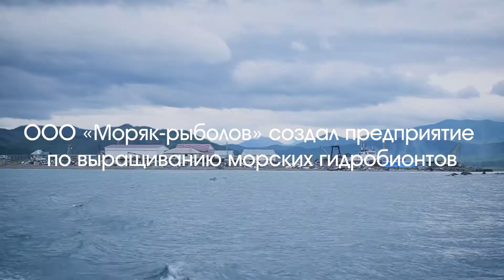DEITA.RU Выращивание объектов аквакультуры в поселке Моряк-Рыболов